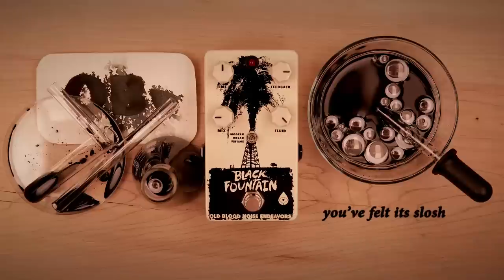Old Blood - Black Fountain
Go forth, and be fluid

Overview - 0:58
Modern mode - 1:40
Organ mode - 2:24
Fluid knob - 3:14
Vintage mode - 4:00
Outro - 4:37